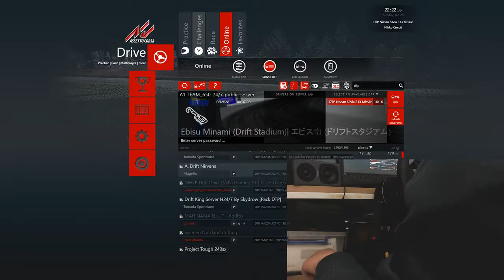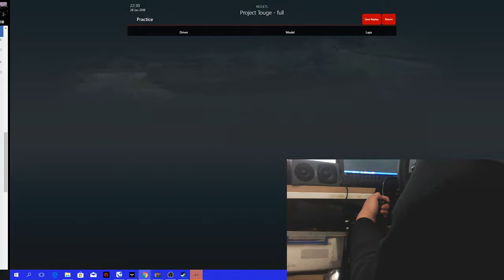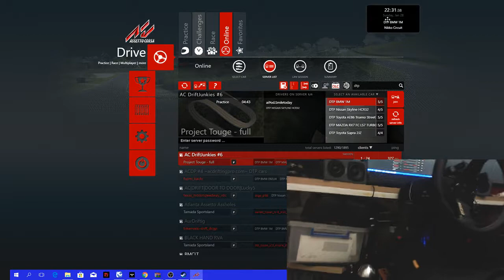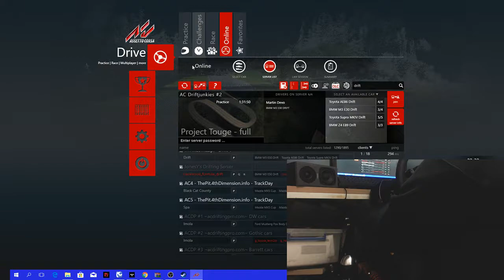assetto corsa drift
Motherboard: ASUS ROG STRIX B250F GAMING
CPU: Intel I5 7500
RAM: GeIL EVO X RGB DDR4 16GB 2400
GPU: asus rog strix gtx 1070
POWER: antec eco ii 550w
Wheel:fanatec v2